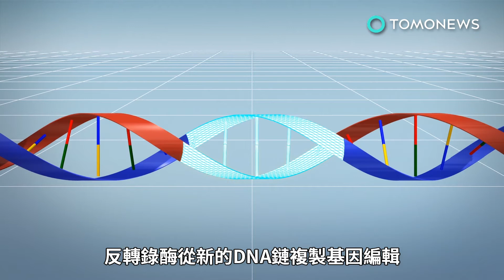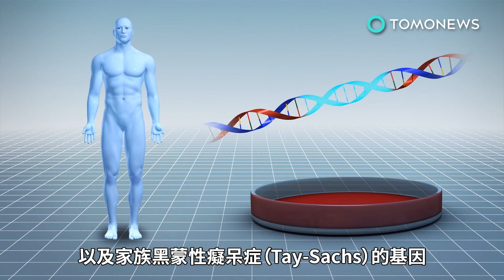創新基因編碼技術 可修改89%有害突變基因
來自美國哈佛大學和麻省理工學院的研究團隊發展出了一種新的基因編碼技術叫做Prime Editing 先導編輯，該技術將基因剪刀CRISPR-Cas9和反轉錄酶做出結合。根據發表《自然》期刊的研究結果指出，CRISPR-Cas9將其中一邊的DNA鏈剪開，然後讓反轉錄酶生出一條新DNA鏈，再插入到原本被切割的DNA鏈裡面。反轉錄酶從新的DNA鏈複製基因編輯製造出一個新的完全編輯過的DNA鏈。根據哈佛大學新聞稿指出，先導編輯基因編碼技術能夠修正89%的致病突變基因。研究團隊指出目前已進行超過175次的編輯，並成功的修正會讓人類患有鐮狀細胞血液遺傳病以及家族黑蒙性癡呆症（Tay-Sachs）的基因。哈佛大學新聞稿也提到，CRISPR-Cas9本身效果並沒有辦法像Prime Editing精準並且可能會造成插入多餘基因編碼，或是遺失特定基因編碼的情況。該研究的作者表示，他們將會繼續調查Prime Editing對人類細胞帶來的影響，並且會做更多細胞與Prime Editing相關的研究。